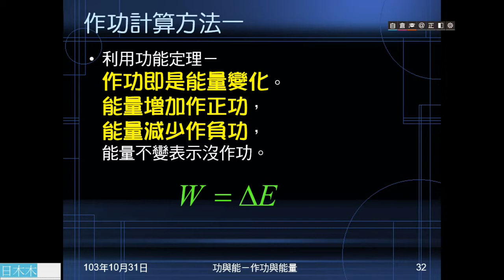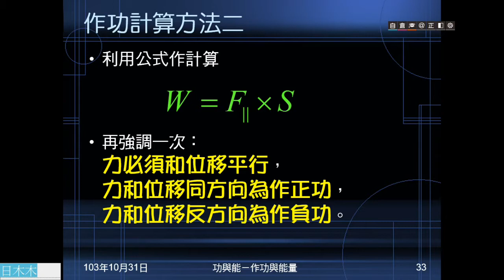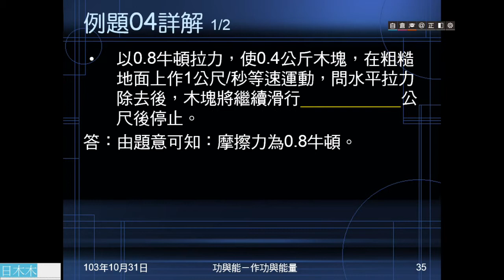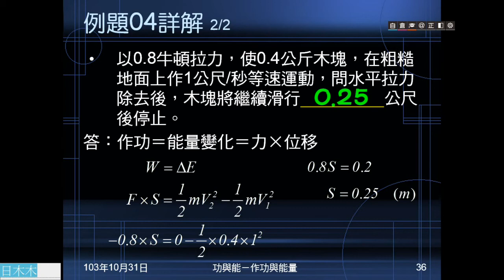103學年國三理化 功與能08：作功計算方法、例題04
說明作功的計算方法有二：功能原理及作功公式。例題04是給力量、質量、位移，運用功能定理求位移。